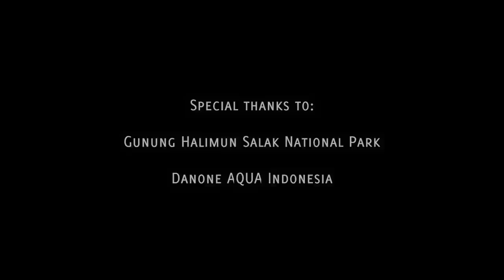The Landscape Approach: A Case Study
Through the lens of the beautiful Gunung Halimun Salak National Park area in Java - and the lives of those who live there - we explore just what a 'landscape approach' means - as a way to reconcile conservation, agriculture, development and industry in a single area...and ensure we feed the earth's growing population while preserving our environment.